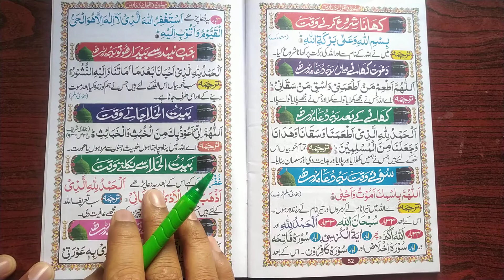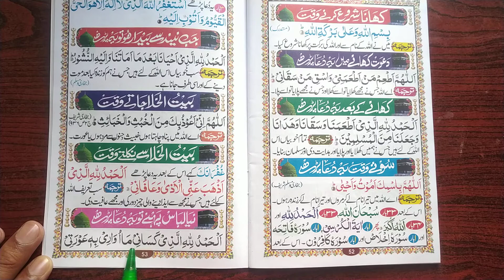Kapda pahanne ki dua - Dua for clothes wearing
Kapda pahanne ki dua - Dua for clothes wearing | LEARN_DUA @Islamic Learning Center

Jazakallaho khaira